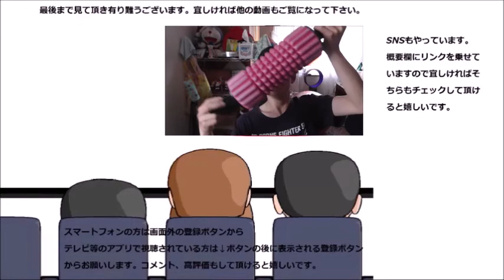ローソン 和栗の一口ロールを食べてみた 栗のめ栗を皆で分け合いたい！！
ローソン　和栗の一口ロールを食べてみました。栗の恵みを分かち合いたいです！！